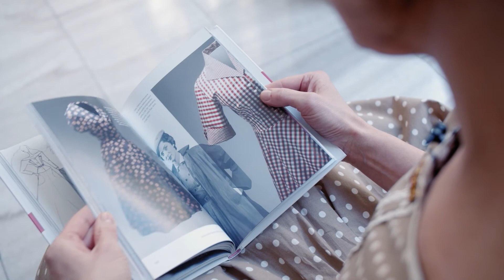Retro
Výstavou provádí Miroslava Burianová. Navštivte nejen tuto virtuální výstavu v Národním muzeu